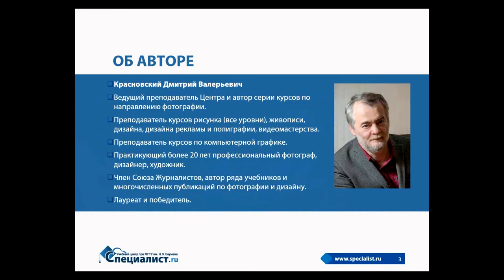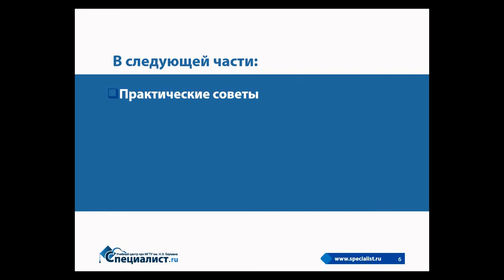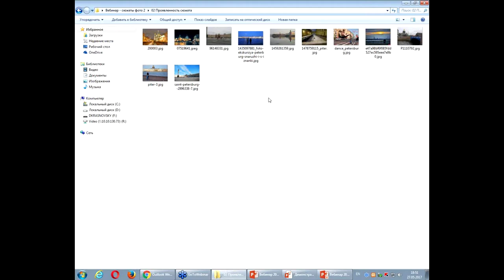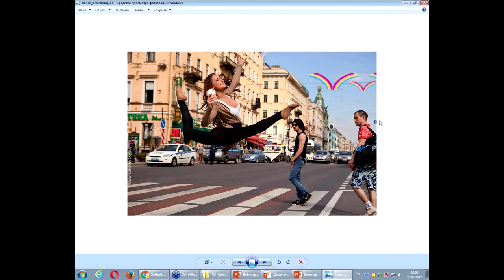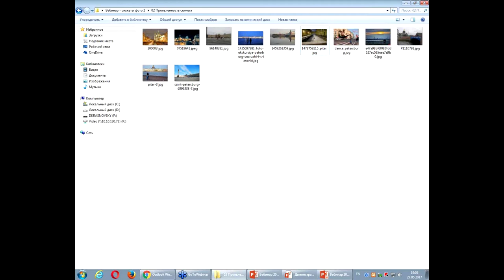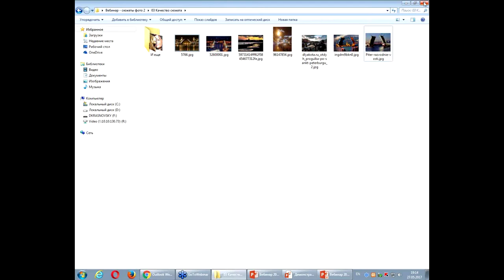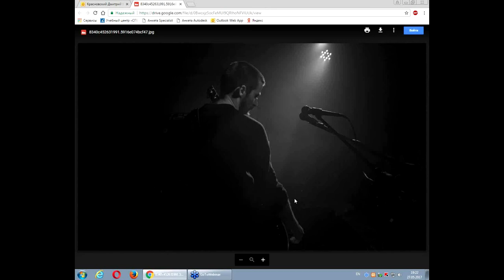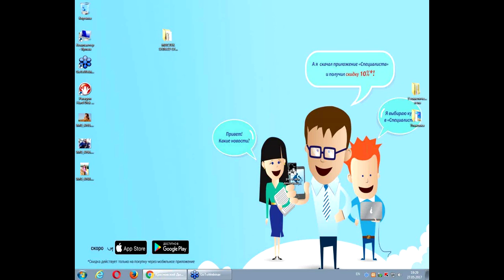Где прячутся хорошие сюжеты фотографий и как их найти? Часть 2: разбор работ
Вторая часть популярного семинара "Где прячутся хорошие сюжеты фотографий и как их найти?" посвящена разбору конкретных фоторабот. Вы получите советы по улучшению качества ваших фотографий и научитесь выбирать выигрышные сюжеты для ваших снимков.

Бесплатный семинар ведет высококлассный фотограф и дизайнер с более чем 20-летним стажем, преподаватель учебного центра "Специалист" при МГТУ имени Баумана Дмитрий Валерьевич Красновский.

Курсы фото в "Специалисте" при МГТУ Баумана. 25 лет опыта работы. Обучение искусству фотографии для новичков и продвинутых

Приходите учиться в "Специалист"!